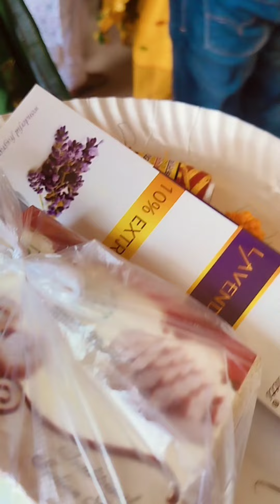আজি গণেশ মন্দিৰ গলো৷ভাবিব নোৱাৰা এটা ঘটনা হল ৷